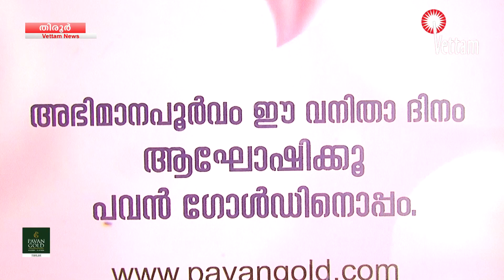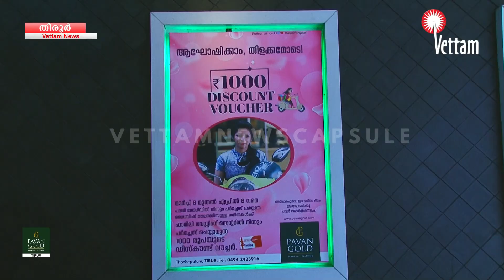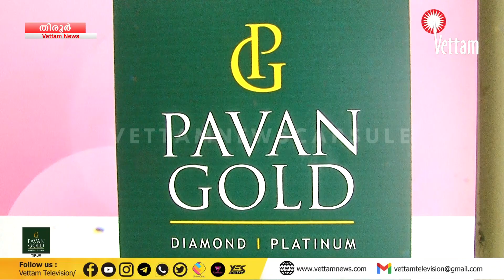വനിതാ ദിനത്തോടനുബന്ധിച്ചു തിരൂർ പവൻ ഗോൾഡിൽ നടന്ന വനിതാ ദിന പരിപാടി വർണ്ണാഭമായി